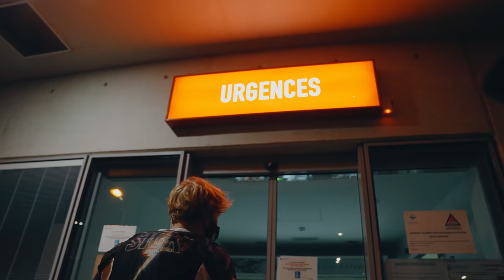My worst injury | LIFE OF FABS Ep 02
𝗘𝗽𝗶𝘀𝗼𝗱𝗲 2 takes you through the worst injury I had so far. How did it all happen? Let's find out.

Big thank you to Julian Bogner for helping out on the Interviews and Edit! @julian__bogner

Filmed by Marius Prell.

Cheers guys!
Fabio